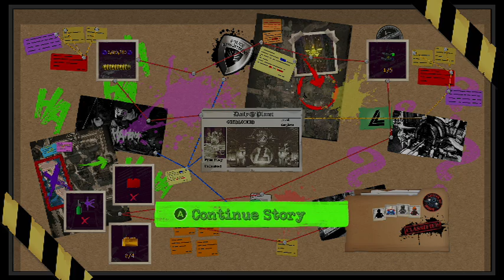lego dc super villians part 16